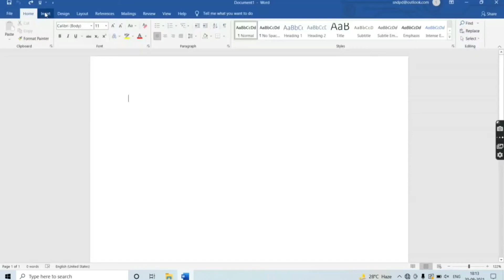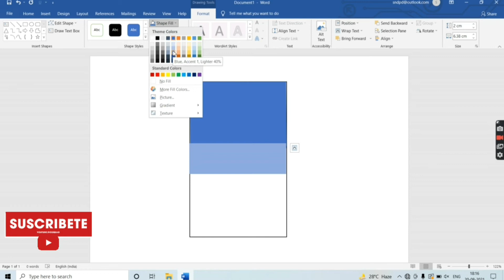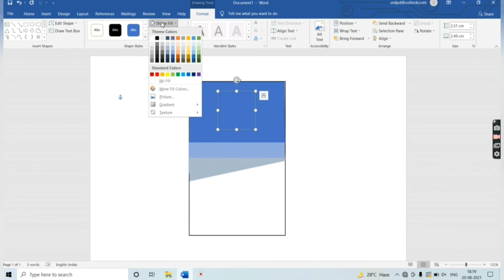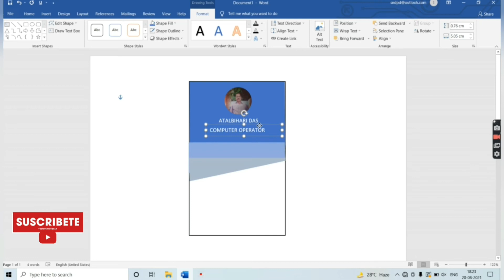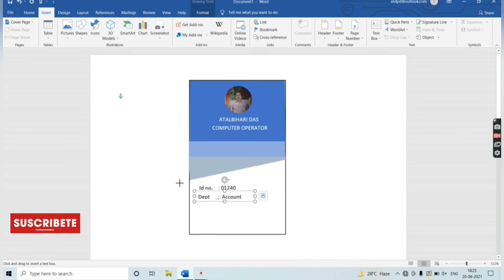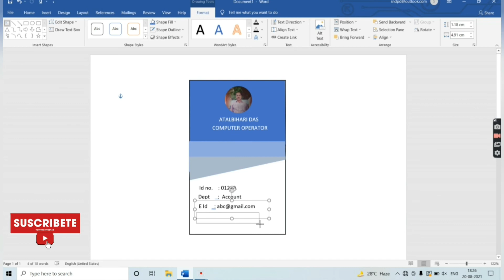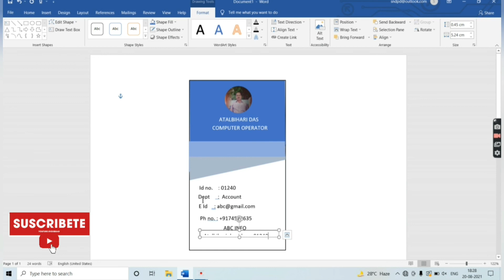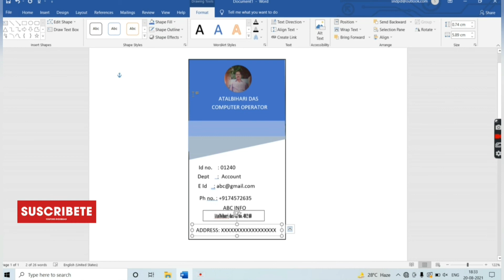Staff Id card design in ms-word | ms word me staff I'd card kaise banaye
Hello Friends Welcome to Your Buddy Channel.
Learn how to make staff id card design in ms word or ms word me staff id card kaise banaye.

I make Video Tutorial of Ms Word Package,Tally Erp9 and all kinds tutorials.